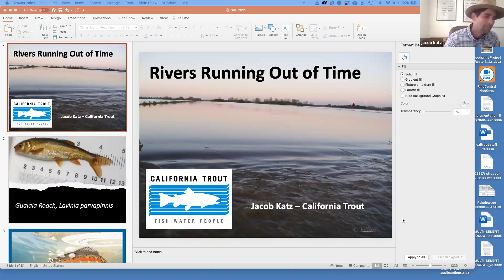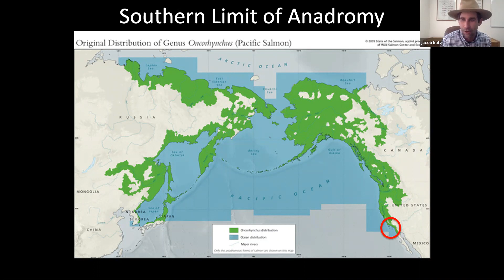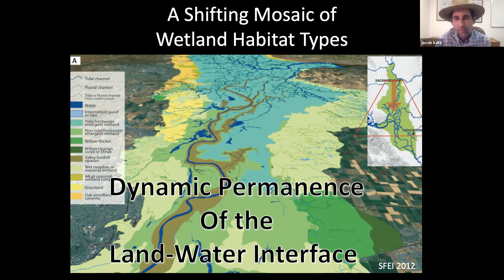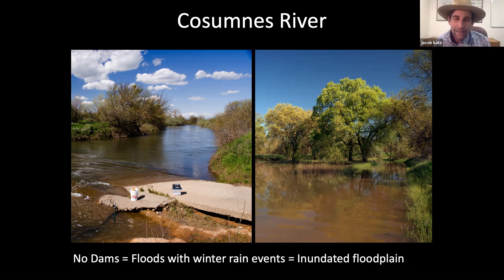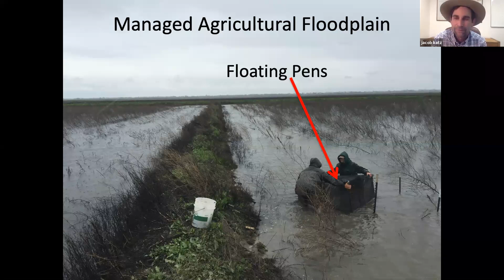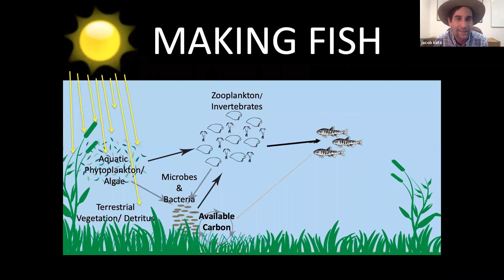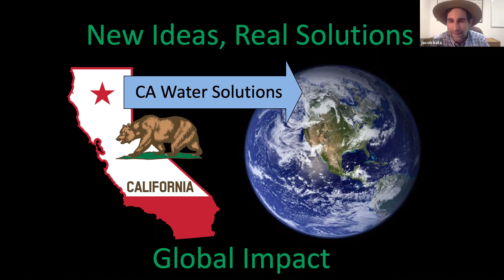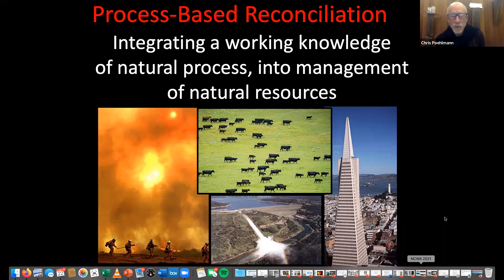Recovery and Resiliency in California Salmonids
Presentation by Dr Jacob Katz, Senior Scientist with California Trout, on Earth Day 2021, hosted by Friends of Gualala River